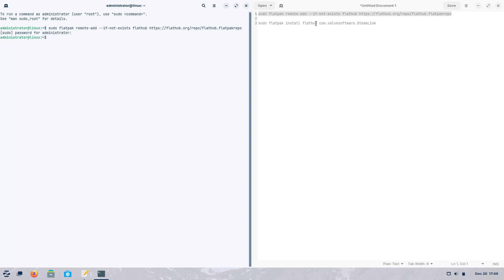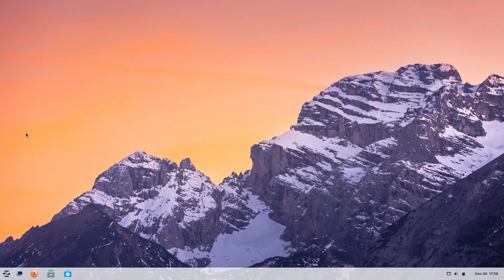How to install Steam Link on Zorin OS 17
In this video, we are looking at how to install Steam Link on Zorin OS 17.  Enjoy!